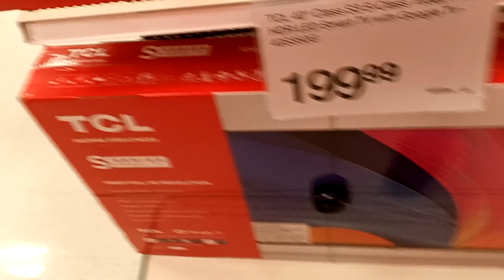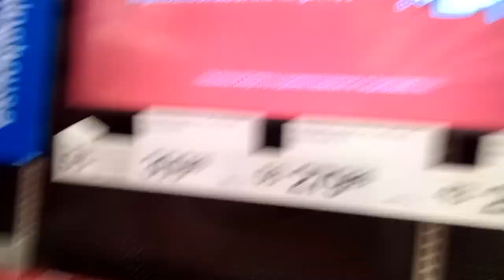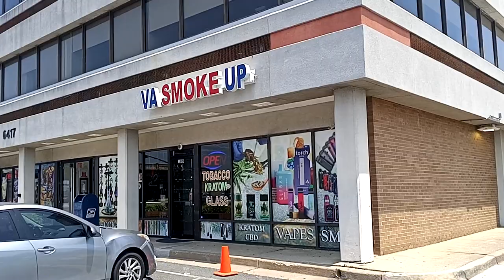Shopping in V.A. For Fathers Day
Pretty Chill day just took sometime off from the group. Wasnt feeling to to well